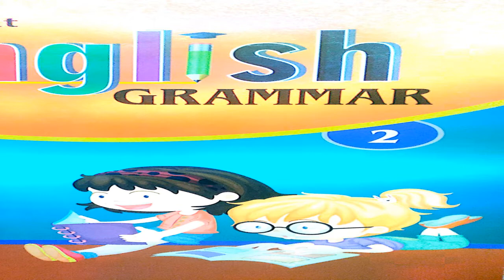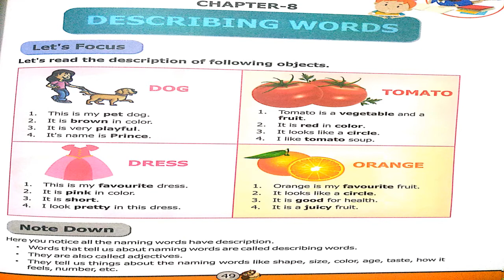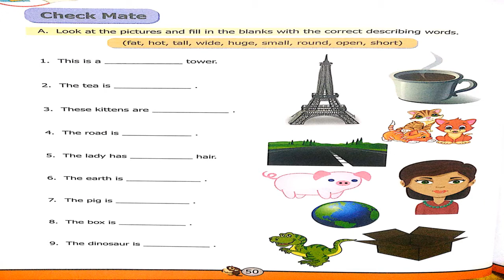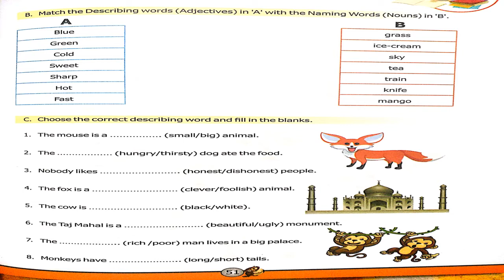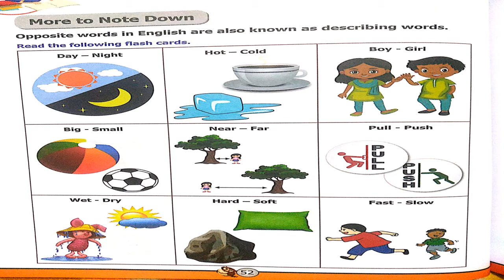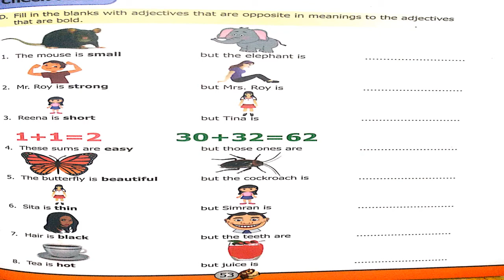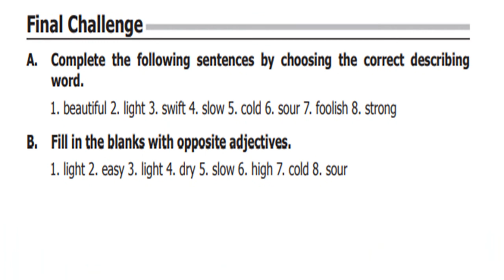2 CLASS ENGLISH GRAMMAR LESSON - 8 GRAND AMAR PUBLIC SCHOOL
2 CLASS ENGLISH GRAMMAR LESSON - 8 GRAND AMAR PUBLIC SCHOOL